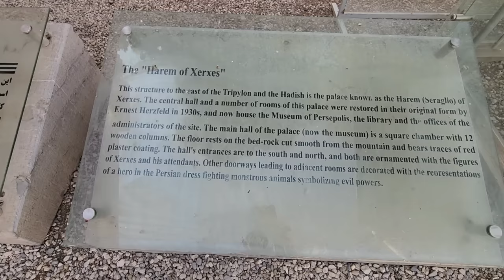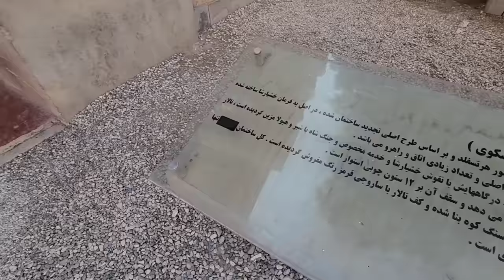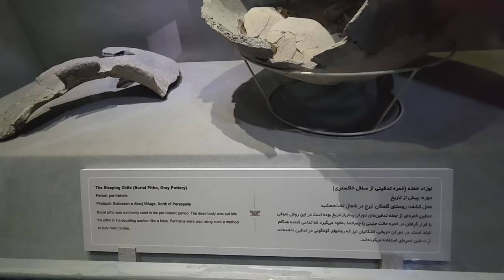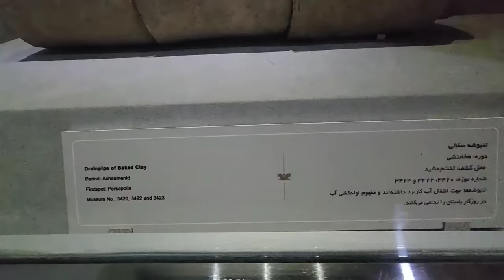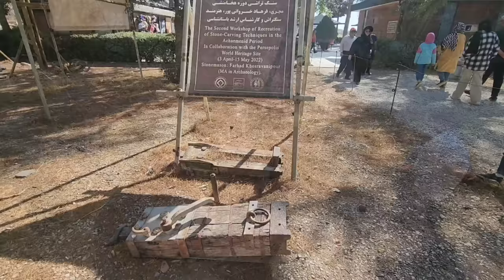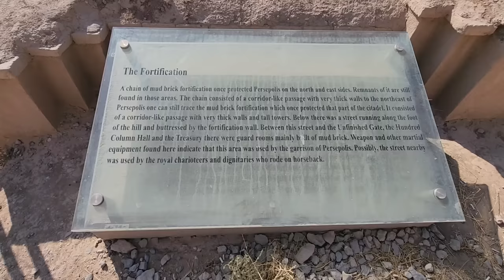A journey into the heart of history: from the nomadic village to the gates of Achaemenid history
En un pueblo remoto situado en el corazón de las montañas, unos nómadas con valentía y fe decidieron construir un castillo histórico. Estos nómadas, con banderas de valentía y alegría, construyeron un castillo con madera y piedras locales que dio gloria y honor al corazón del pueblo. Este castillo fue símbolo de esfuerzo, unidad y fuerza de la población nómada.
Con el avance de las obras, muy pronto los nómadas pensaron en un viaje histórico a Persépolis. Soñando con su pasado antiguo e histórico, decidieron avanzar hacia Persépolis con orgullo y celo para hacer realidad esta leyenda.
Los constructores de castillos nómadas convirtieron su castillo en un símbolo de su historia y cultura recopilando leyendas e historias antiguas. Cada muro de este castillo mostraba una historia de valentía y fe, de esfuerzo y realización de las ideas que vivían en el corazón de los nómadas.
Tras la construcción del castillo, con ese orgullo y emoción, los nómadas decidieron viajar a Persépolis. Este viaje histórico fue una muestra de sus ideales y sueños de hacer realidad las leyendas. Con la esperanza de un futuro mejor y el orgullo histórico, todos avanzamos hacia Persépolis, en este viaje donde cada paso fue una nueva historia de esfuerzo y progreso.
Ancient story
The legend of history
The foundation of the castle